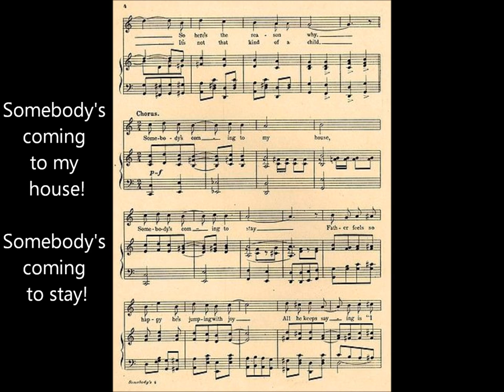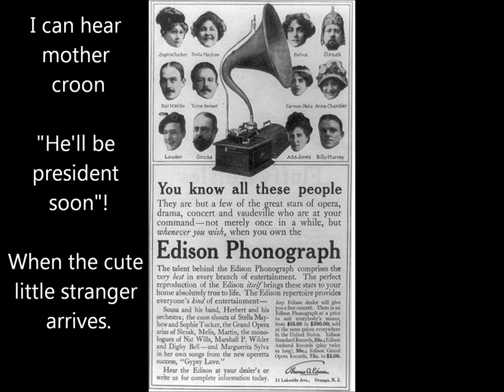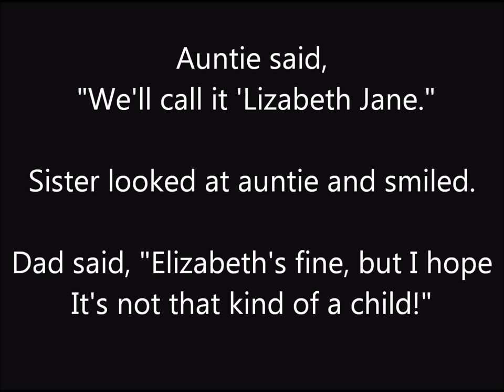Ada Jones sings "Somebody's Coming To My House" (1913), Irving Berlin song Columbia record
Ev'ryone's excited down at my house.
Ev'ryone's delighted there.
Soon you'll be invited down to my house,
Down to a joyous affair.
Can't you see I'm happy, happy and gay?
See the look of joy in my eye!
You'll never guess why I'm feeling this way,
So here's the reason why:

Somebody's coming to my house!
Somebody's coming to stay!
Father feels so happy he's jumping with joy.
All he keeps saying is "I hope it's a boy!"
Welcome is waiting the stranger
Who'll come to brighten our lives.
I can hear mother croon
"He'll be president soon"!
When the cute little stranger arrives.

Ev'rything is quiet down at my house.
We must tip-toe through the hall.
Soon there'll be a riot down at my house
When someone starts in to bawl.
Auntie said "We'll call it 'Lizabeth Jane."
Sister looked at auntie and smiled.
Dad said, "Elizabeth's fine, but I hope
It's not that kind of a child!"

Ada Jones, who lived from June 1, 1873, to May 2, 1922, was the leading female recording artist in the acoustic recording era, especially popular from 1905 to 1912 or so.

Her singing range was limited, but she was remarkably versatile, successful with vaudeville sketches, sentimental ballads, hits from Broadway shows, British music hall material, "coon" and ragtime songs, and Irish comic songs. She was known for an ability to mimic dialects.

Victor catalogs listed roles at which she excelled: "Whether Miss Jones' impersonation be that of a darky wench, a little German maiden, a 'fresh' saleslady, a cowboy girl, a country damsel, Mrs. Flanagan or an Irish colleen, a Bowery tough girl, a newsboy or a grandmother, it is invariably a perfect one of its kind."

Columbia catalogs as late as 1921 stated: "Miss Jones is without question the cleverest singer of soubrette songs, popular child ballads and popular ragtime hits adaptable for the soprano voice now recording for any Company. She is also one of the most popular singers in the record field and her records have been heard in all quarters of the globe. Her duet records with Mr. [Walter] Van Brunt, unique and entertaining as they are, have also come in for unlimited popular approval."

Despite this high praise in Columbia's 1921 catalog, very little of her vast output was available by the early 1920s. For example, of the nearly two hundred titles that she recorded for Columbia from 1904 to 1917, only six remained in the catalog by 1921--five duets and one solo effort, "Cross My Heart and Hope To Die."

She was born in her parents' home at 78 Manchester Street in Oldham, Lancashire, England. Her father, James Jones, ran an inn, or public house, named The British Flag--the original building no longer stands. Her mother's maiden name was Ann Jane Walsh. Ada was baptized on June 15 in Oldham's St. Patrick's Church as Ada Jane Jones. Her birth was registered on August 18, 1873.

The family moved to Philadelphia by 1879 (documents show that a brother was born there in that year). Her mother died and her father remarried. Ada's stepmother, Annie Douglas Maloney, encouraged Ada to make stage appearances, and "Little Ada Jones" was on the cover of sheet music in the early 1880s. One example is the sheet music for Harry S. Miller's "Barney's Parting" (1883). The January 1921 issue of Farm and Fireside duplicates an 1886 photograph showing Ada Jones as "Jack, a stable boy with song."

Presumably in the 1890s Jones developed as an entertainer. As a stage performer, she specialized in singing while colored slides were projected--it was the illustrated song's heyday. She evidently worked steadily and continued to be mentioned on sheet music covers. An example is the sheet music for Charles E. Baer's "What Right Have You To Judge Her" (1899), the cover of which states, "Sung and Illustrated With Great Success by Miss Ada Jones." But was by no means famous yet. She would win fame only through records--the first female to do so.

She did not play an instrument. Unable to read music, she learned songs by ear.

She gave birth on January 14, 1906, to her daughter Sheilah (sometimes spelled Sheelah in newspapers), her only child. Jones worked in the final trimester of her pregnancy, attending Victor sessions as late as December 15, 1905, and returned to work relatively soon after giving birth. On March 16, 1906, she recorded for Victor the song "Henny Klein" as well as skits with Len Spencer.

During most of her recording years she resided in Huntington Station, Long Island, New York. She died of uremic poisoning (kidney failure) in Rocky Mount, North Carolina, on May 2, 1922, while on a performing tour.

Jones was buried in Saint Patrick's Cemetery in Huntington, New York (Section C, Plot 70).